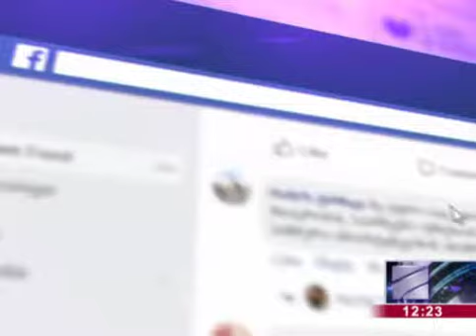მშობლებისთვის სატელეფონო კონსულტაციის ცენტრი ამოქმედდა